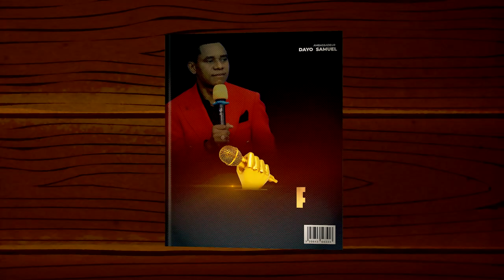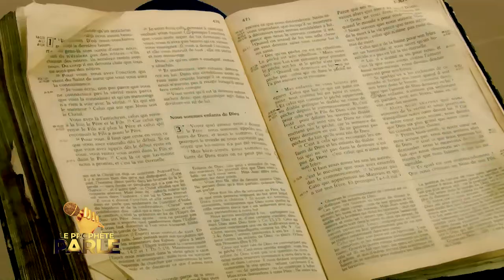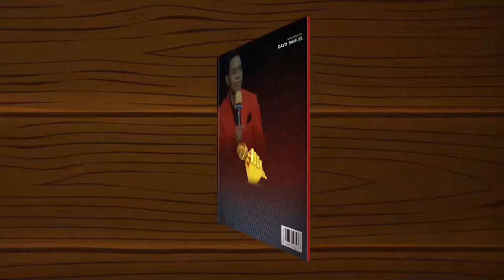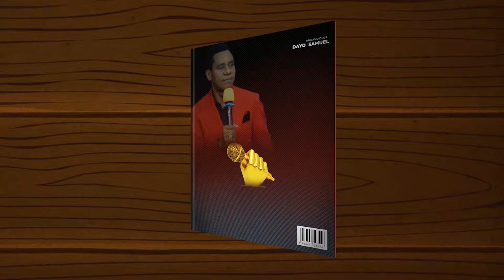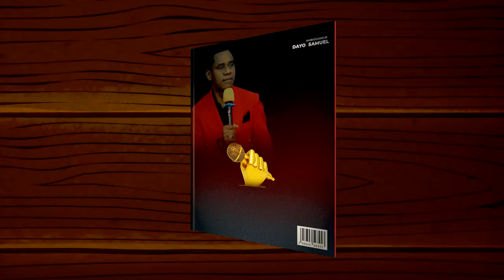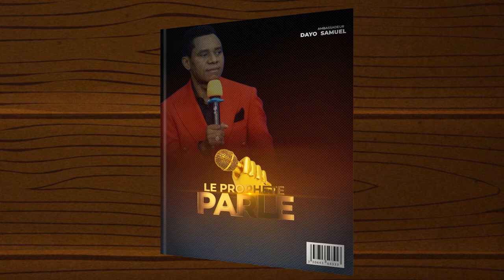LE PROPHETE PARLE 5 | COMPILATION DES PAROLES PROPHETIQUES